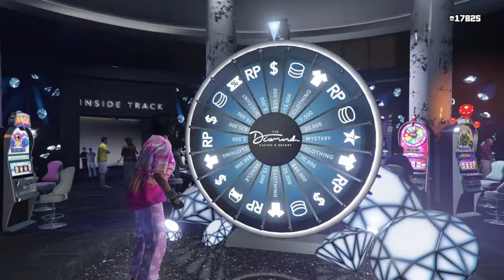GTA Online Winning The Free Turismo Classic From the Wheel!!!!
Now this is week 2 and boo ya! ^.^